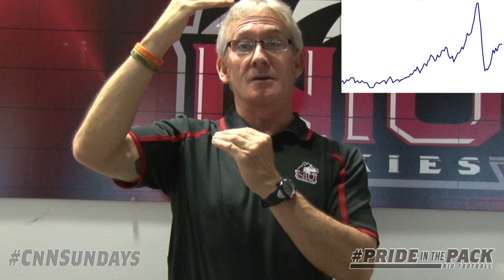NIU Football Nutrition Week 4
NIU Football Team Nutritionist Dave Male explains how eating right can help not only the Huskie Student Athletes but you fans as well!